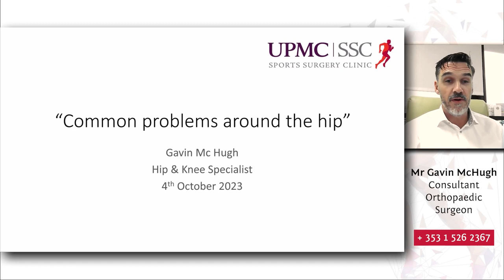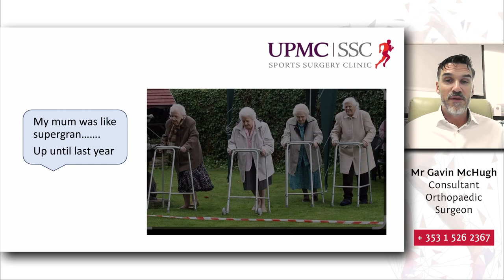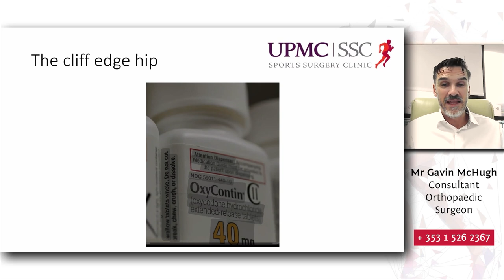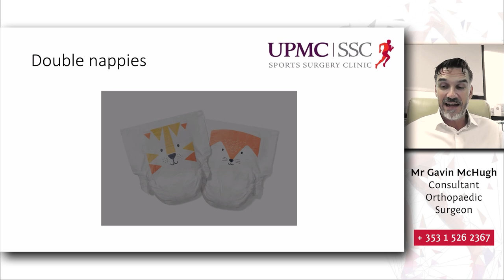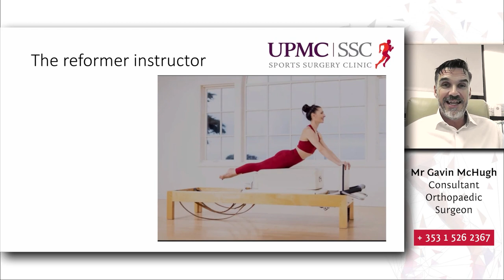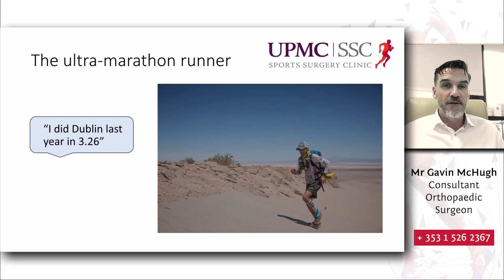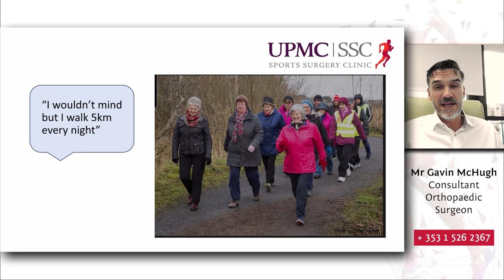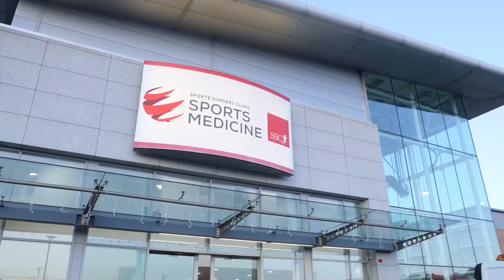'Common Problems Around the Hip' by Mr Gavin Mc Hugh - UPMC, Sports Surgery Clinic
'Common Problems Around the Hip' by Mr Gavin Mc Hugh - Consultant Orthopaedic Surgeon specialising in hip surgery at UPMC, Sports Surgery Clinic, Dublin.

UPMC Sports Surgery Clinic recently hosted an online Public Information Meeting focusing on Hip and Knee Replacement.

This event is open to the public and is suitable for anyone interested in learning more about joint replacement surgery.

SSC Clinicians specialising in the hip and knee gave presentations on various conditions, and a live Q&A session followed each talk.

Presentations were by the following SSC Clinicians.

Consultant Orthopaedic Surgeon specialising in hip surgery

Consultant Orthopaedic Surgeon specialising in the knee.

For further information or assistance in registering for future events please

About Gavin McHugh

Gavin is originally from Tyrone where he completed grammar school at the Christian Brothers in Omagh and obviously maintains a high level of support for his native county’s GAA achievements. He then completed his undergraduate training in Trinity College Dublin and subsequently his internship in the AMNCH Tallaght.
He went on to Basic Surgical Training in general surgery, orthopaedic surgery, vascular surgery & plastic surgery in 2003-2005 and at this point realised his interest lay in the field of orthopaedics. He completed his Doctor of Medicine thesis in  2006 – 2008 and worked as Clinical Tutor in both the Royal College of Surgeons & the Health & Human Performance Department in Dublin City University at this time.
He entered Higher Surgical training in Trauma & Orthopaedic surgery in 2009 – 2015 and this included a year’s Fellowship training in Christchurch, New Zealand.
He is married with two children. Apart from spending time with his family, his hobbies include weight training, hiking, cycling & skiing and he has travelled extensively throughout Europe, North & South America, Africa, Asia & Australasia.
Gavin is committed to providing the highest level of care for his patients in a friendly and down to earth manner. Whilst his areas of interest include soft tissue knee reconstruction and Hip and Knee Arthroplasty, he is particularly interested in knee navigation for both unicondylar (partial) and Total Knee Replacements.

About Brian Devitt

Brian Devitt is an internationally trained orthopaedic surgeon with subspecialty expertise in knee surgery. He has a particular interest in sporting injuries including anterior cruciate ligament (ACL) reconstruction, meniscal repair, cartilage restoration procedures, multi-ligamentous knee reconstruction and hamstring repair. In addition, he cares for patients with degenerative conditions, such as knee arthritis, and performs partial and total knee replacements as well as osteotomies.

Brian completed his medical school training at University College Dublin, Ireland, and carried out his specialist training in Trauma & Orthopaedics at the Royal College of Surgeons in Ireland. He also achieved a Masters in Sports and Exercise Medicine. Brian chose to pursue a career in academic orthopaedic sports surgery, and carried out three years of fellowship training. The first year was a research fellowship at the Steadman Philippon Research Institute. He then carried out a clinical fellowship at the University of Toronto in sports surgery. Finally, he completed two clinical fellowships in Melbourne; the first was a knee reconstruction fellowship at OrthoSport Victoria (OSV) and the second a fellowship at Hip Arthroscopy Australia. Following his fellowship, Brian worked as a consultant orthopaedic surgeon at OSV and Epworth Healthcare.

Brian has a keen interest in research and is Full Professor and Chair of Orthopaedics and Surgical Biomechanics at Dublin City University. He has extensive research experience with a specific focus on clinical outcomes studies and biomechanical studies. He has published widely and speaks frequently at national and international meetings.